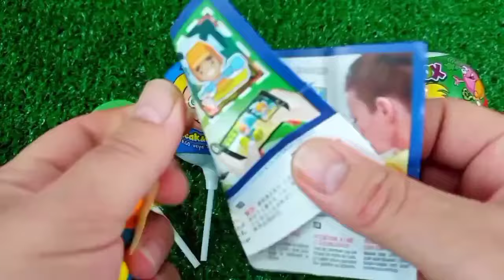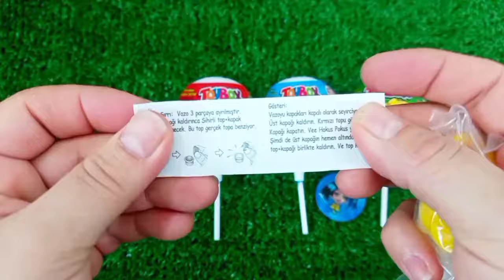Rainbow Satisfying Video | DIY How To Make Lollipop Candy Paw Patrol Fruits Cutting ASMR